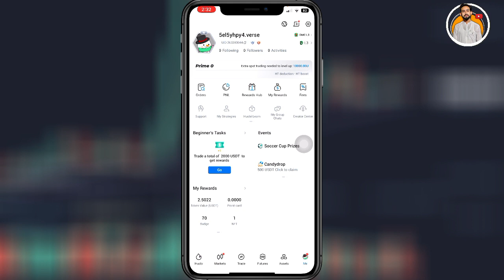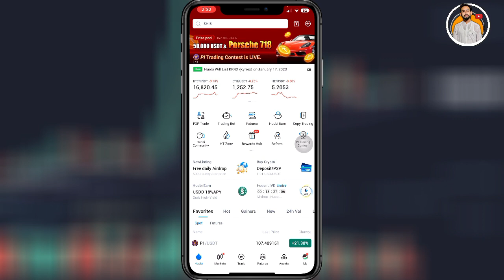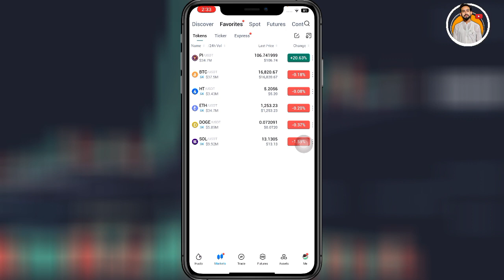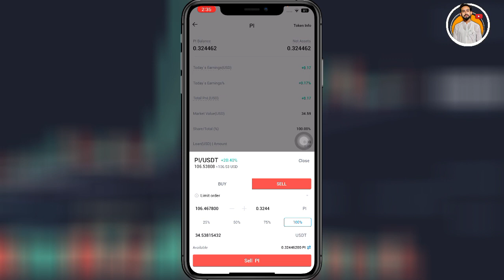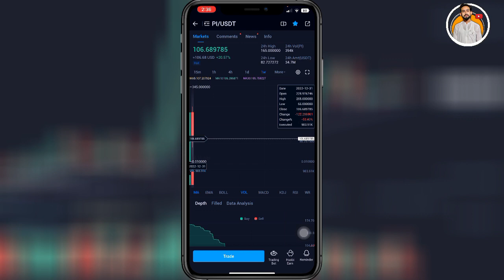Pi Network Spot Trading on Huobi Global Exchange - Pi Coin Crypto Trading Live